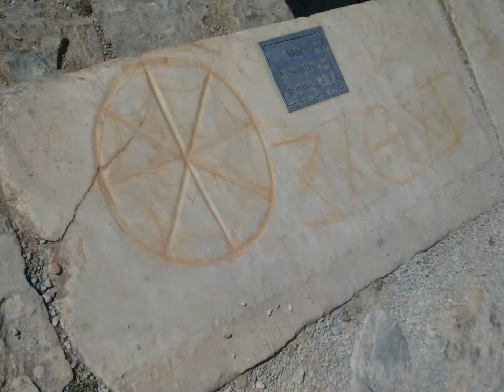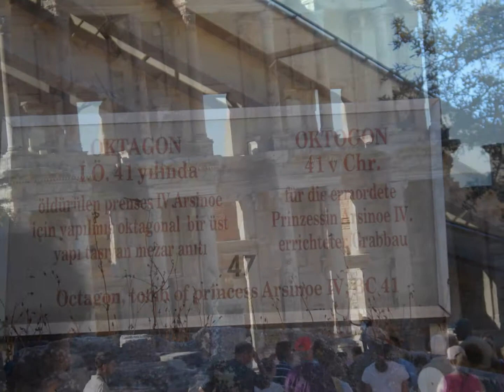rene2mas-cruising2 Mediterranean Cruise